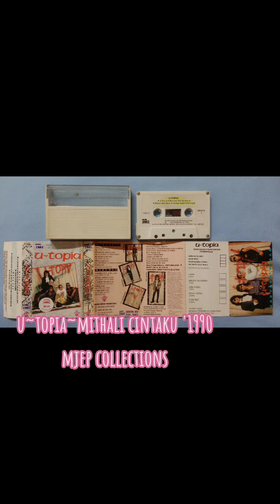U~topia~Mithali cintaku '1990